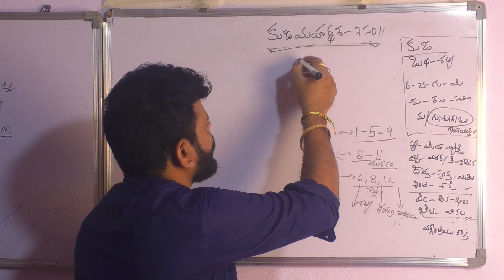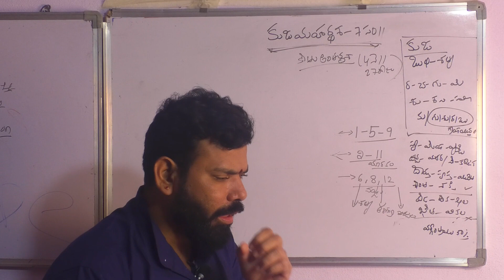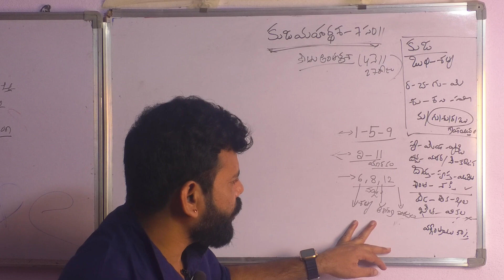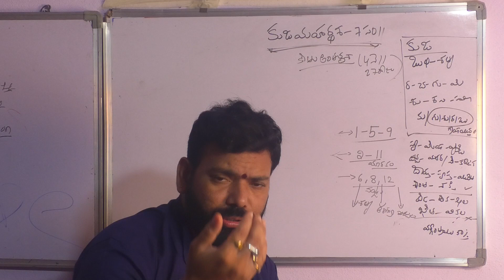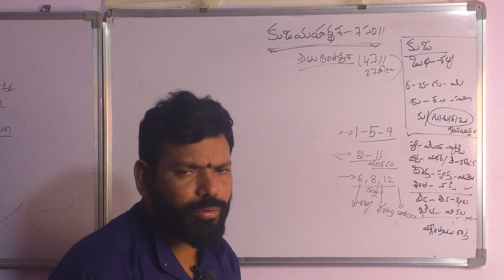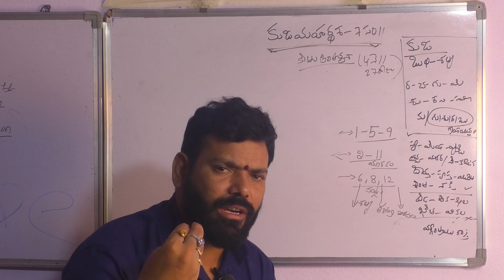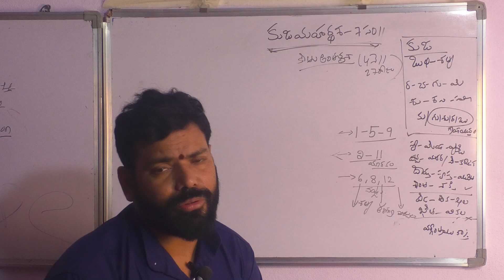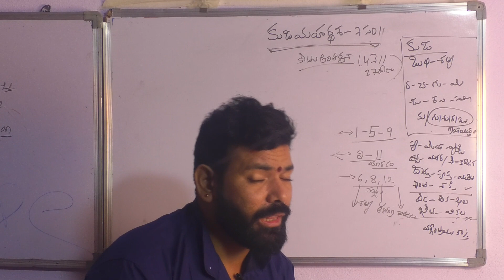182 || కుజ మహా దశ కేతు లాభ నష్టాలు ఎలా చూడాలి దశ లో కలిగే నష్టాలు||Kuja Maha Dasha KETHU